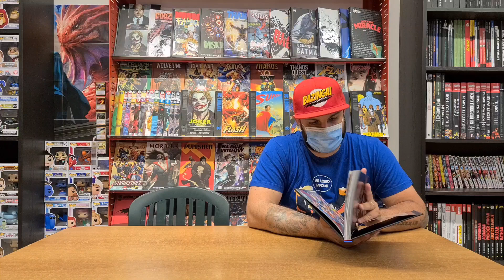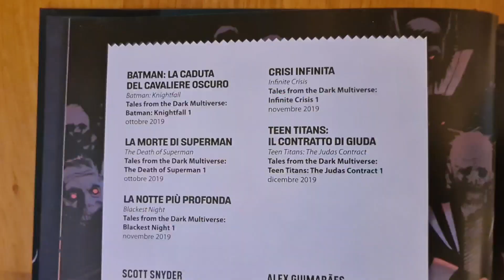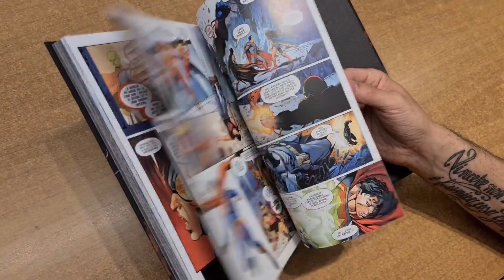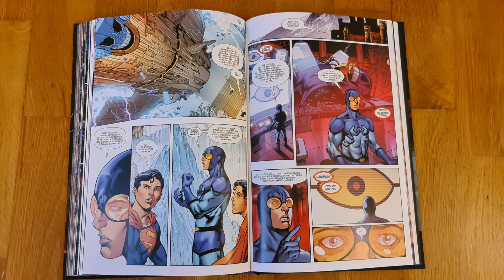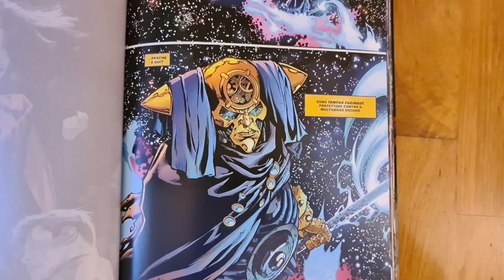I RACCONTI DEL MULTIVERSO OSCURO... CHE ERA MEGLIO NON LEGGERE!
No. NO. No e no. UN GRANDE NO.
Commenti, Likes e condivisioni come se piovessero!

Sito con la A

Link generico per supportarci con un acquisto:

36078 Valdagno (VI)